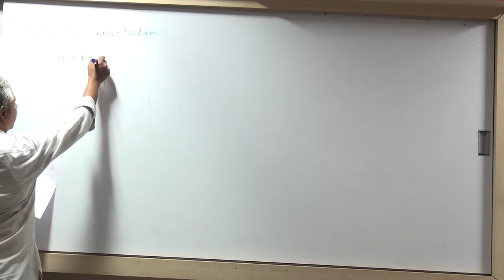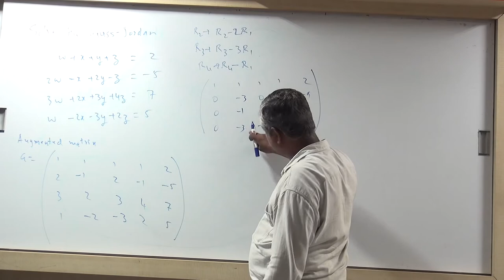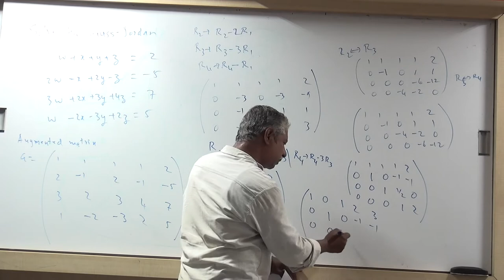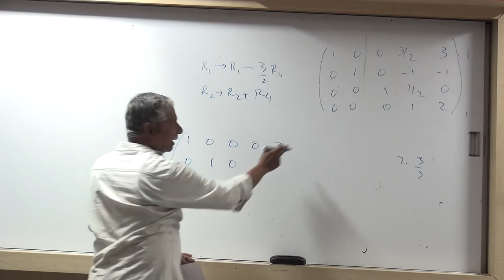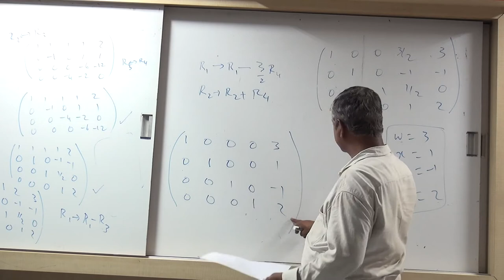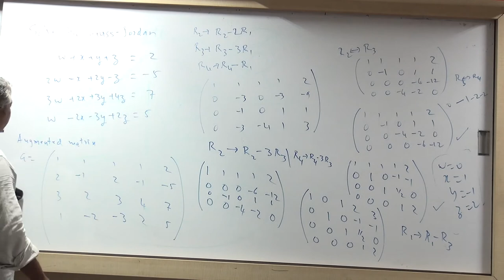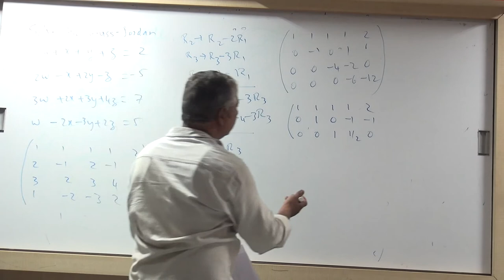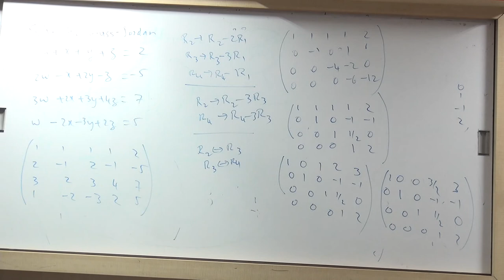Module 5 - Lecture 6